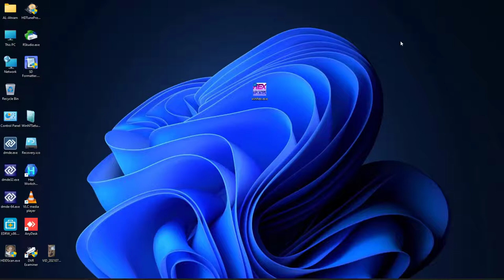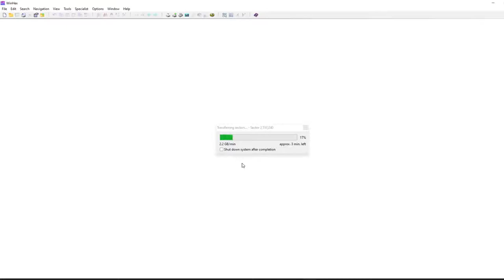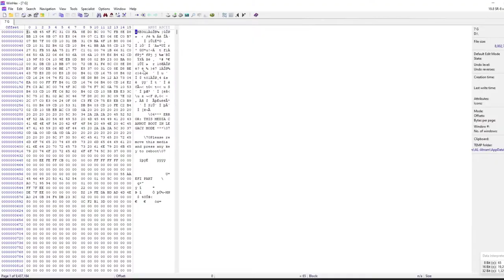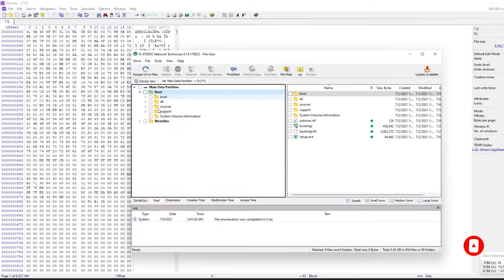How to create a disk image by winhex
HDD repair and Data Recovery